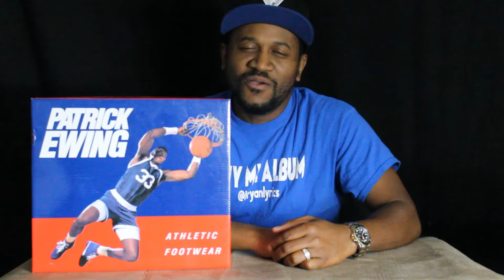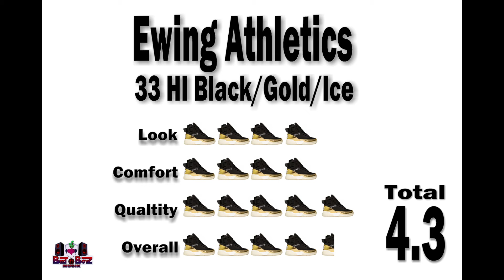Hard to find Ewing Athletics Shoes